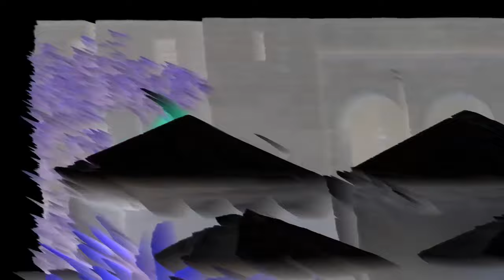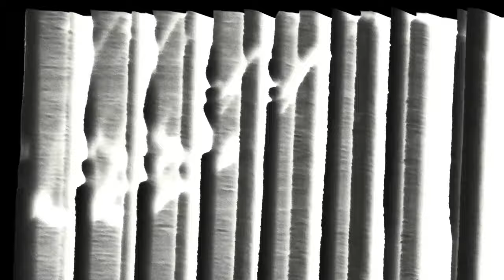Nite Jewel - "Stay a Little Longer" (Official Music Video)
Nite Jewel's  unrleased demo "Stay a Little Longer" is accompanied by fluctuating colors and shapes.
Director: Cole MGN and Emily Jane Kuntz

"Stay a Little Longer" will appear on the upcoming greatest hits CD "Gems" to be released on September 18th, in Japan: